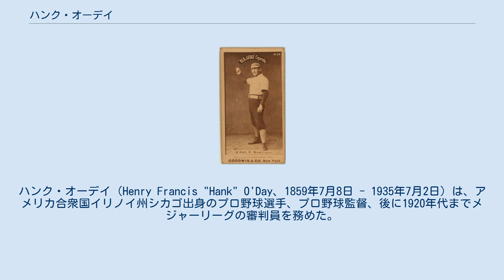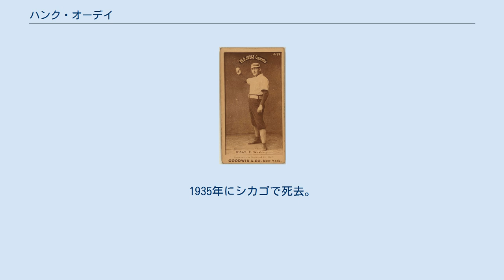ハンク・オーデイ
ハンク・オーデイ（Henry Francis "Hank" O'Day、1859年7月8日 - 1935年7月2日）は、アメリカ合衆国イリノイ州シカゴ出身のプロ野球選手、プロ野球監督、後に1920年代までメジャーリーグの審判員を務めた。
右投げ、打席左右は不明。
 ナショナルリーグで選手・監督・審判の3つの職歴をフルシーズン務めた唯一の人物である。
 1884年にアメリカン・アソシエーションのトレド・ブルーストッキングの投手として出場、トレドでは36勝を挙げたトニー・マレーンとともに投手の二枚看板を期待され41試合に登板したが、成績は9勝28敗と振るわなかった。
トレド球団が一年で破綻すると、1885年にピッツバーグ・アレゲニーズで12試合に登板、翌1886年はデトロイト・ウルバリンズに居たものの出場機会はなく、9月にワシントン・ナショナルズに金銭で移籍した。
ナショナルズでは1887年に8勝20敗、1888年に16勝したもののリーグ最多の29敗を喫する。
最も勝ち星を挙げたシーズンは、オーデイが選手として出場した最後の年の1890年のことで、この時はプレイヤーズ・リーグのニューヨーク・ジャイアンツで22勝13敗の成績を残した。
オーデイは選手時代にも審判に欠員が出た場合の代役を任せられることがあり、1890年までに6試合の審判経験があった。
 オーデイは、メジャーリーグ史上初めて「代打」を送られた選手でもある。
1889年9月10日の試合中オーデイは負傷し、打席に立てなくなったために、ミッキー・ウェルチが替わりに打席に立った（怪我などの理由なく代打を出せるようになったのは3年後の1892年のことである）。
 オーデイはプレイヤーズ・リーグ参加から5年後の1895年に75試合の審判を務め、この年以降審判員として本格的に活動しはじめる。
ナショナルリーグでの審判歴は1927年まで30年以上に及ぶが、この間1912年と1914年の2年は、シンシナティ・レッズとシカゴ・カブスの監督をしていたため、審判としては試合に出場していない。
2年間の監督時代の戦績は2年ともほぼ5割だった。
 審判としてのオーデイは、他人がどれだけ非難しようが、勇気をもって正しい判定を下す人物として評価されていた。
その最たるものが、1908年9月23日に行われた、ニューヨーク・ジャイアンツ対シカゴ・カブス戦での、"マークルズ・ボナー"の判定であろう（フレッド・マークルの項を参照）。
ジャイアンツのサヨナラ安打に歓喜した一塁走者のマークルが、フォースプレーにもかかわらず二塁を踏まずにベンチを下がったことをカブスのジョニー・エバースがアピールし、この試合主審だったオーデイはマークルにアウトの判定を下し、その試合を引き分け再試合と宣告した。
ジャイアンツの監督だったジョン・マグローは、「オーデイがペナントを奪った」と非難したが、判定が変わることはなかった。
ただこの判定には伏線があり、このプレーの二週間前、オーデイはカブスとパイレーツの試合で全く同じ状況（サヨナラ安打で一塁走者が二塁を踏まずにベンチに下がったことをアピールされる）に遭遇している。
その時はプレーをよく見ていなかったためエバースのアピールを認めていなかった。
 オーデイはナショナルリーグの審判を1927年まで務めた。
出場試合数3986試合は引退当時史上3位の試合数で、主審試合数2710試合と10度のワールドシリーズ出場はビル・クレムについで史上2位の記録である。
1935年にシカゴで死去。
 2013年にベテランズ委員会の選考により、アメリカ野球殿堂入りを果たした。
 在籍：ナショナルリーグ（1888年,1889年,1895年～1927年）